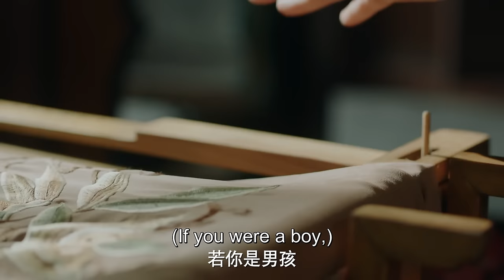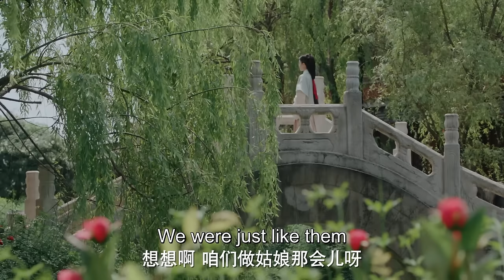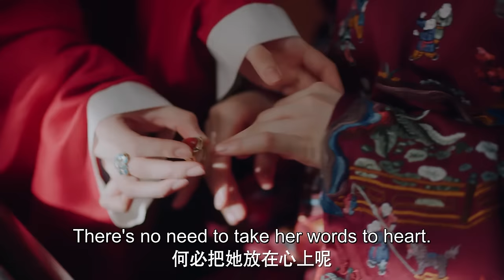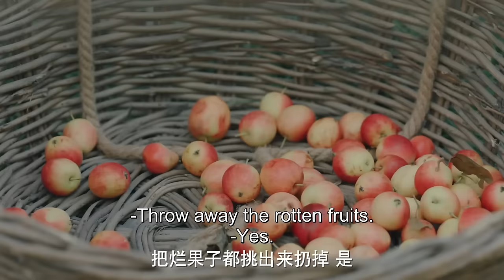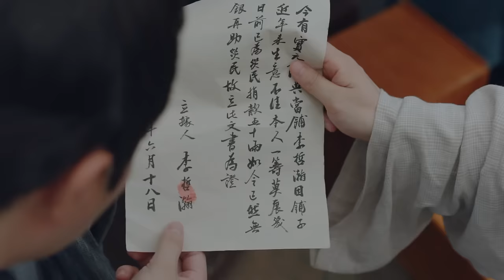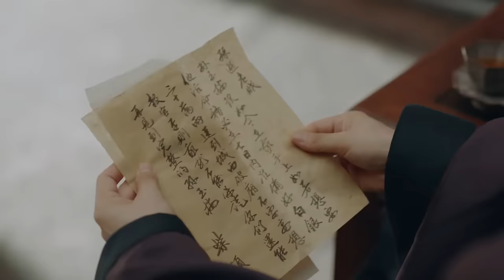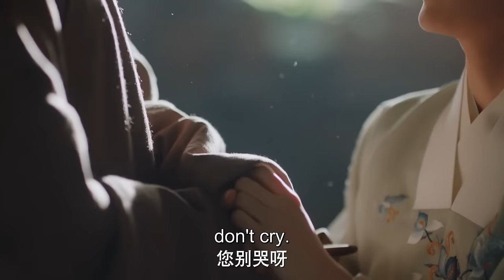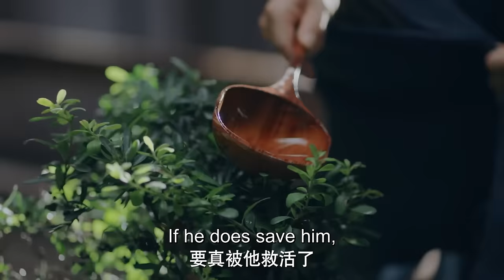【ENG】肆意撩宠，美艳孤女与世家公子双向奔赴，甜到犯规！【玉楼春 Song of Youth】| 白鹿、金晨、王一哲| 古装爱情 | 欢娱影视